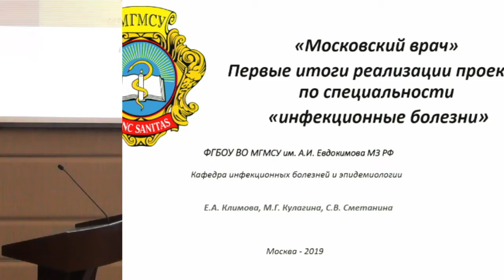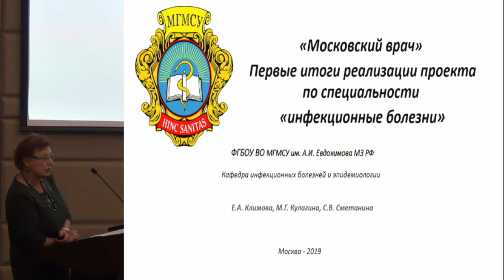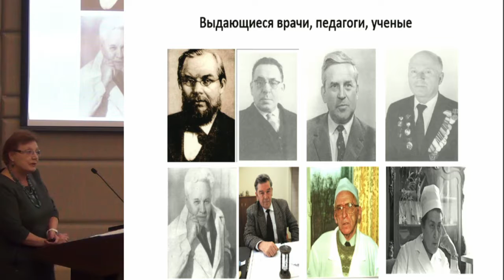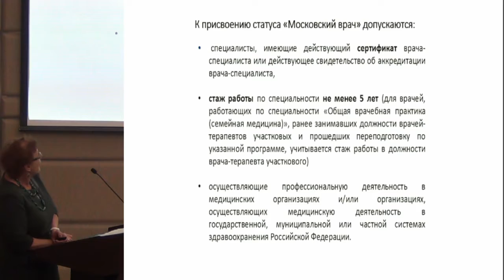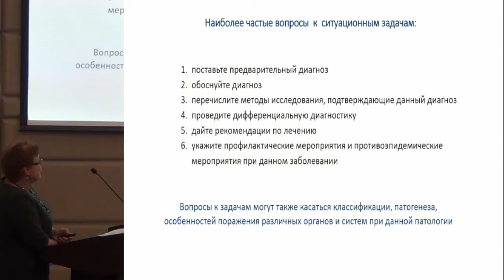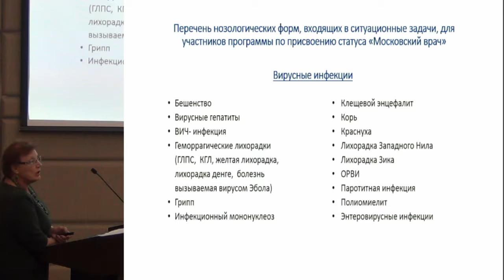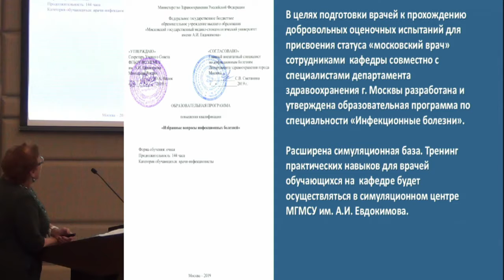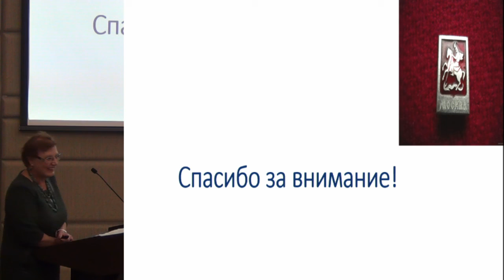Климова Е.А. «Московский врач»: первые итоги реализации проекта»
2-3 октября 2019 года

Научно-практическая конференция.
“Инфекционные болезни и антимикробные средства”